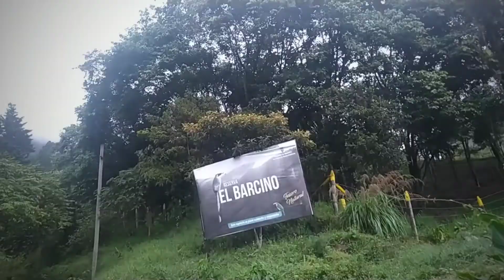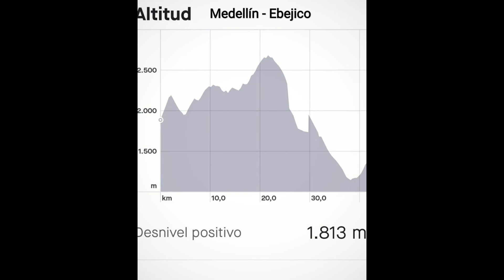De Medellín a Ebejico por Padre Amaya, Murrapal, Zarzal y Nariño pura montaña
Capítulo Medellín Ebejico 42k

en vista de la cancelación de la carrera quitasoltrailrunning decidimos hacer una distancia equivalente o mayor a la propuesta por la dirección de carrera.
Apoyamos a su director Checho haciendo esta distancia equivalente.